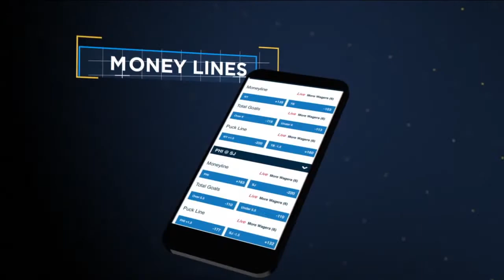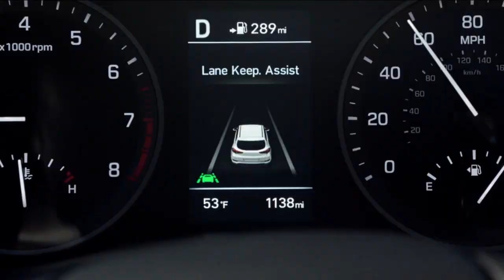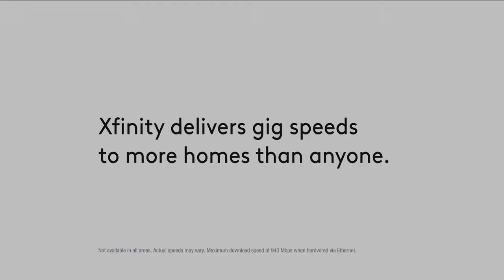Props and Locks Presented by Bet Rivers Sportsbook on Fox 32 Chicago Week 1 09/13/2020